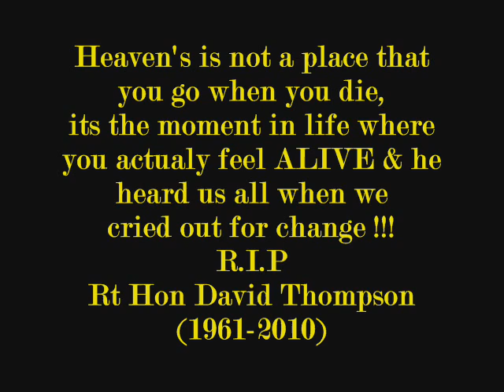Tribute Hon David Thompson(1961-2010)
R.I.P Rt Hon David Thompson(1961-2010)  Prime Minster Of Barbados
Died at 2am on  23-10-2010.
Will be deeply miss by many!